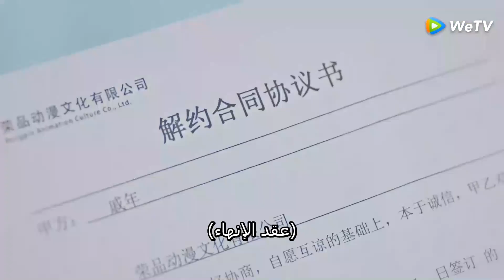سوء فهم كبير بين تشينغ وو وتشي نيان مقطع من الحلقة 20 مسلسل سأكون معك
اسم المسلسل : Be With You
الاسم العربي : سأكون معك
النوع : رومانسي، درامي
عدد الحلقات : 24 حلقة

القصة :
رسامة كاريكاتير شابة تتعمد  الاقتراب من جي يان شين، وهو بروفسير بارد متغطرس. تأمل تشي نيان، -وهي فتاة تتمتع بشخصية متفائلة - أن التعامل مع جي يان شين قد يلهمها  في رسم مخططها الكوميدي. وبالصدفة البحتة، يصبح جي سي تشي، الأخ الأصغر للبروفسير، مساعداً لتشي نيان ويدفع علاقتهم للتقدم والازدهار.

أبطال الدراما :

Ji Xiao Bing: في دور Ji YanXi
Zhang Ya Qin: في دور Qi Nian
Li MingDe : في دور Ji SiQi
Zhou KaiKai : في دور Lu QingWu

chinese_drama